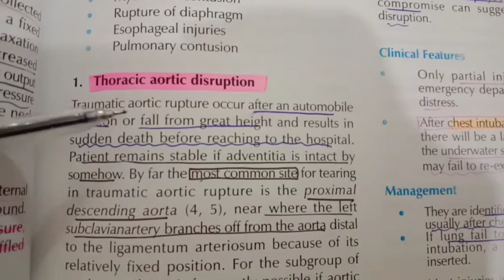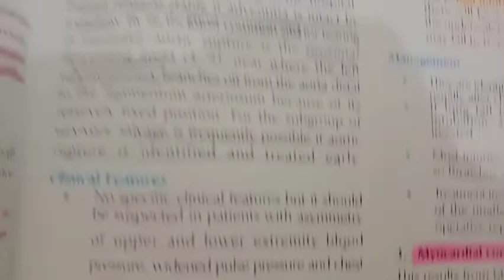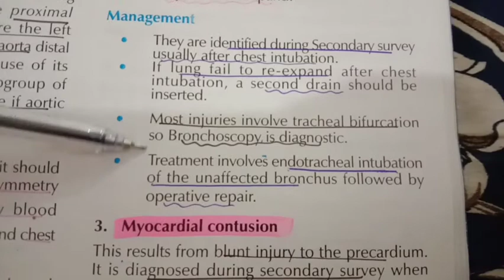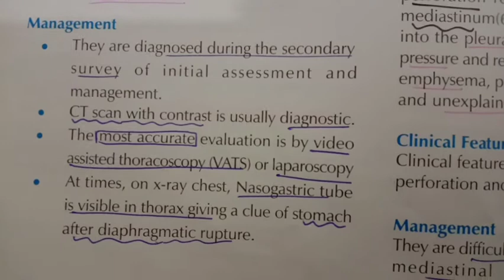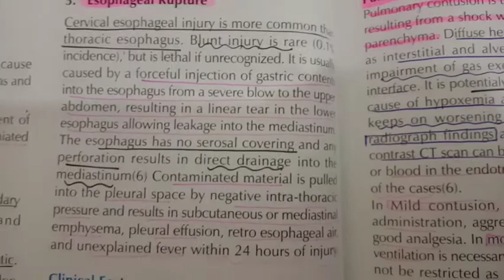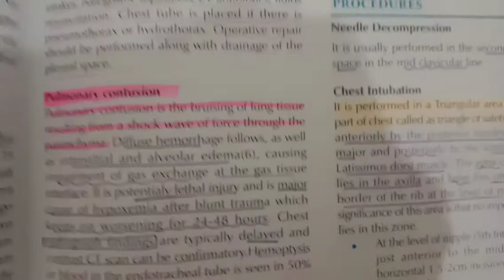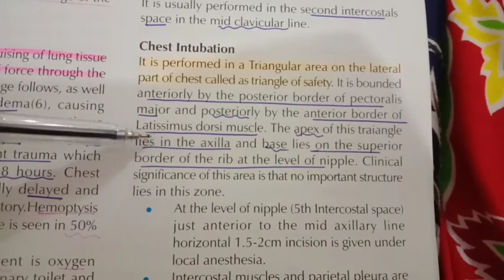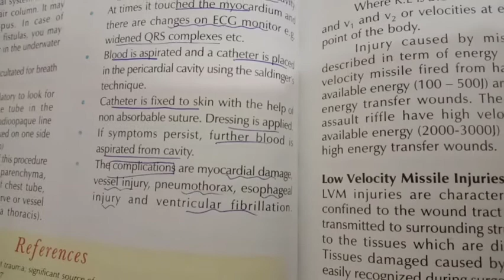Chapter 10 part 2.. Thoracic Injuries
Hope you liked my video and understood what I tried to deliver...
Support Me If you like my way of explaining these things..